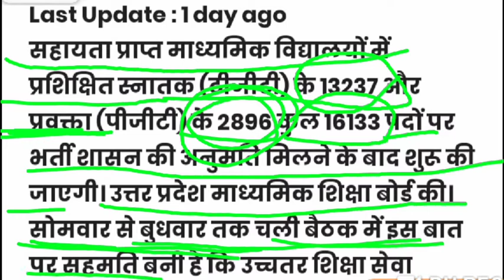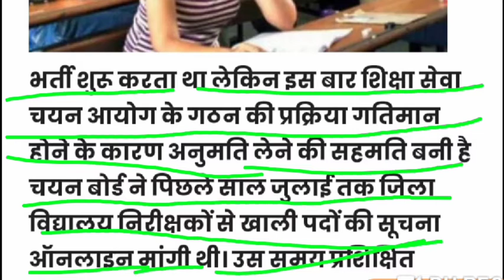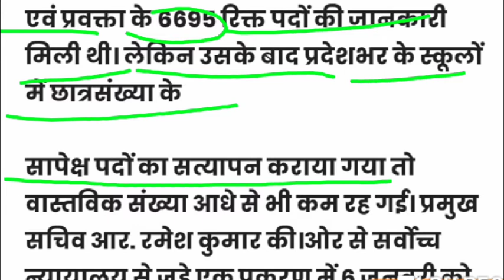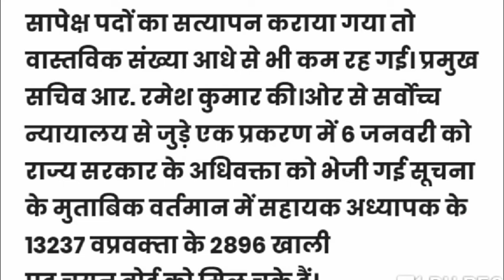शिक्षक भर्ती 2020। TGT+PGT जूनियर के 16133 पद पर भर्ती